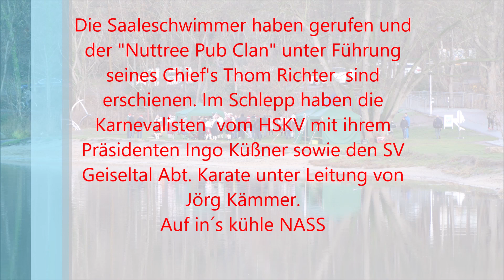Nikolausschwimmen 2018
Die Saaleschwimmer haben gerufen und der "Nuttree Pub Clan" unter Führung seines Chief's Thom Richter  sind  erschienen. Im Schlepp haben die Karnevalisten  vom HSKV und Rot / Weiß Halle mit ihrem Präsidenten Ingo Küßner und dem Landesprinzenpaar von Sachsen-Anhalt 2018/2019, Prinz Tim I. & Prinzessin Julia I sowie den SV Geiseltal Abt. Karate unter Leitung von Jörg Kämmer.
Auf in´s kühle NASS.
Etwa 50 Mutige wagten den Sprung in die kalte Saale.